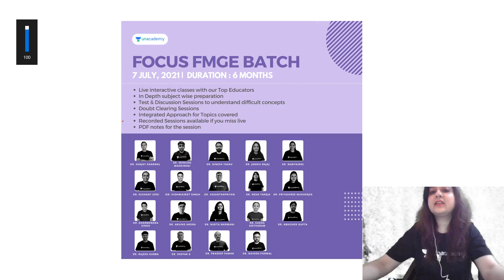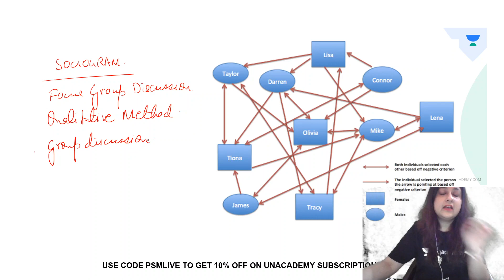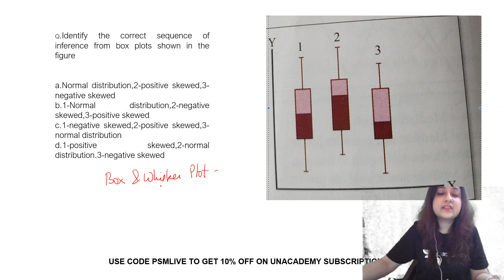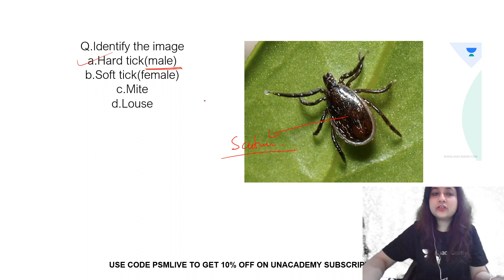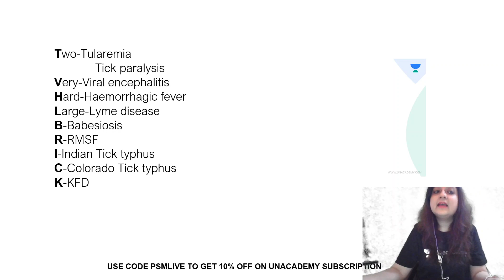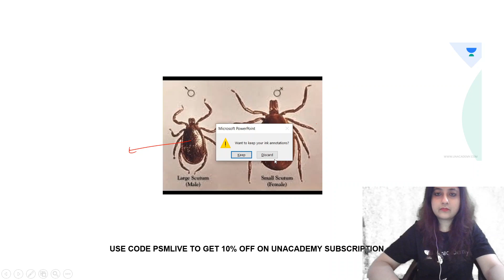3 Must Know PSM Images | Dr Neha Taneja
3 Must Know PSM Images | PSM | Dr Neha Taneja

To take Unacademy's weekly scholarship test and win attractive prizes, enrol NOW

You can enrol to Unacademy Subscription and get the following benefits:

1. Learn from your favourite teacher
2. Dedicated DOUBT sessions
3. One Subscription, Unlimited Access to Live Online Classes and Videos
4. Real-time interaction with best-in-class teachers
5. You can ask doubts in live online classes
6. Limited students in each Class
7. Download the videos & watch offline

Dr. Neha Taneja is a teacher for Community Medicine. She has completed DNB (Community Medicine)  from St. Stephens, New Delhi, and is now pursuing a Masters of Public Health from Amity University.